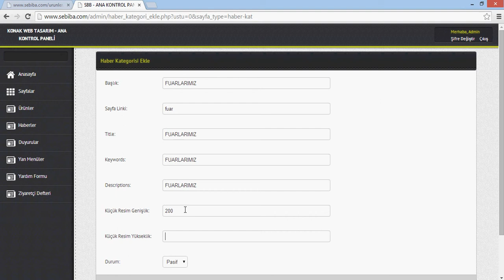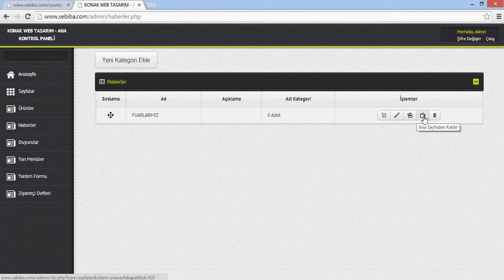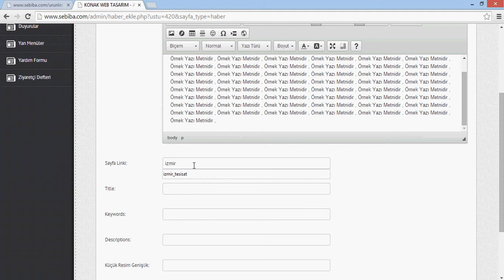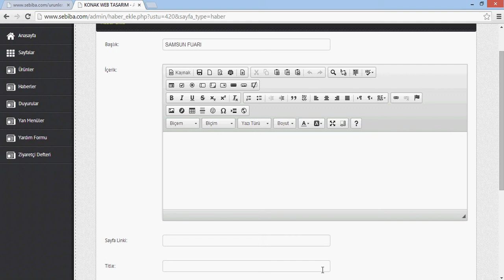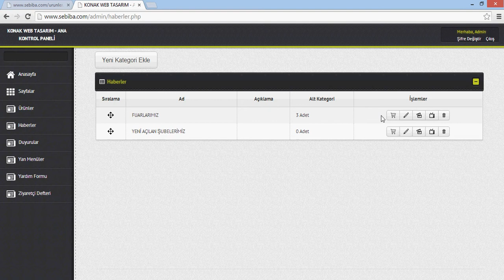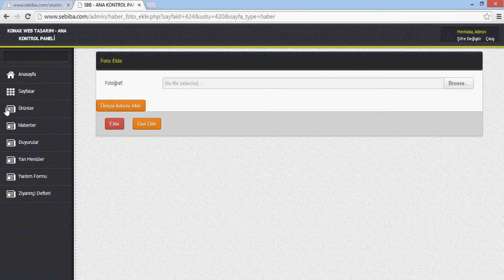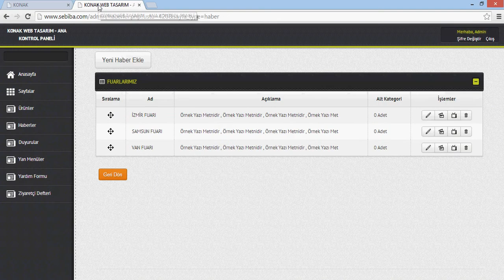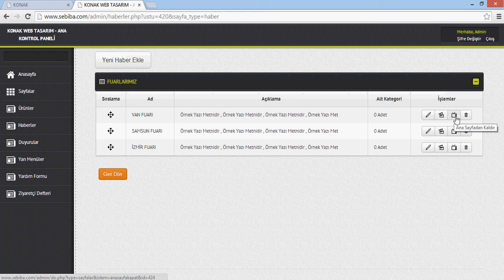WEB SİTENİZE GÜNCEL HABER EKLEME İŞLEMLERİ